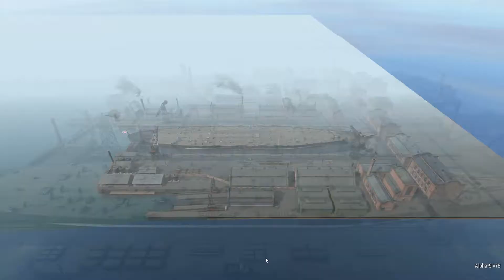Ultimate Admiral: Dreadnoughts [Taskmaster] RNGesus (Alpha 9)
0:00 - Intro and preparations
0:55 - Design
18:27 - Battle
47:28 - Last salvo

I do have to warn you about 4 things though: 1. I am NEW to this game - playing now for a week. 2. I had to cut a lot of "ship design" - because it was me fumbling about what to do with the fact that I was over displacement. I cut over 10 minutes of me trying different things before going back to removing 0.1" from the Top of the Turrets. And design still takes over 17 minutes. 3. I am not good at picking angles, so the game looks far worse than other gameplays. 4. My English pronunciation sucks - that's why no commentary, but you have description.

Apologies for my English - I decided to do the same mission that Stealth17 Gaming did as well as his friends.

And to be fair (accidentally ;) ) I also set up my enemies with 1940's tech.
Challenge was 1 Battleship of any nation from 1940 with unlocked hulls
vs
4 Battlecruisers of any nation from 1935 (again I accidentally used 1940 - but at least it is more comparable to Stealth17 Gaming's gameplay) controlled by AI. You dispatch them as fast as possible.

I hope no one will be angry at me using this task.

Also I have to say and this is very important - RNG was very favorable to me. No torpedoes and enemy spawned only 15.9 km away from me. The fact that I didn't have to chase anyone probably was the only reason it didn't take me an hour to complete it. I managed in 30 minutes 27 seconds. So not bad, but I'm far behind professionals :)

I only watched Stealth's and BrotherMunro's videos.

If any of the people that make Taskmaster missions and challenges has problem with me making this video and tagging along, please inform me in the comments. I will begrudgingly remove the video.
I've also made my own Challenge, now have to edit it.